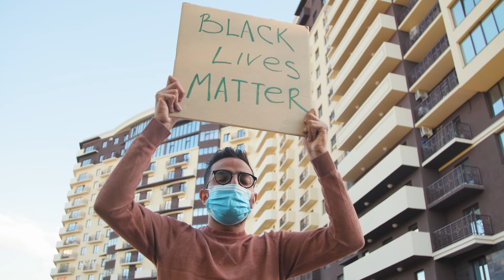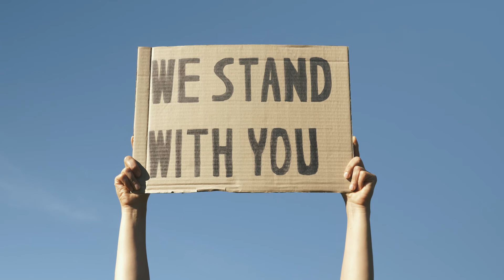Legal Connections | Social Justice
What is social justice?